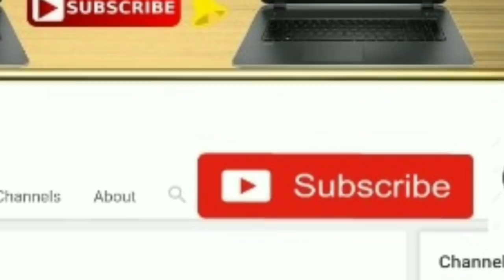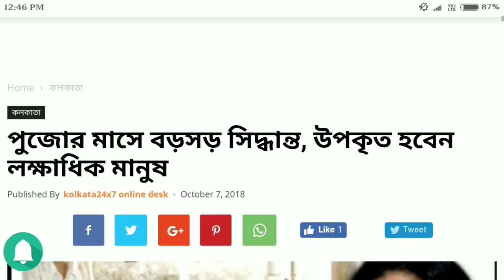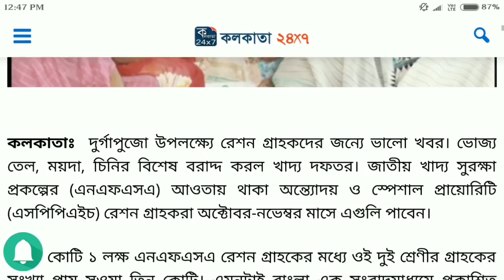পূজোর আগে রাজ‍্যবাসীদের জন‍্য বিরাট ঘোষনা মুখ‍্যমন্ত্রীর।।(Big Braking News Today)।।